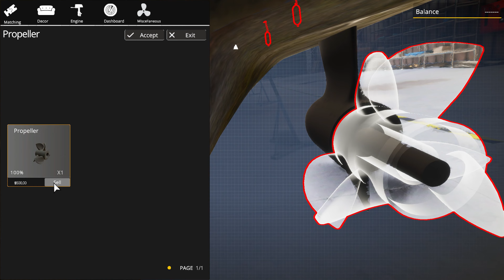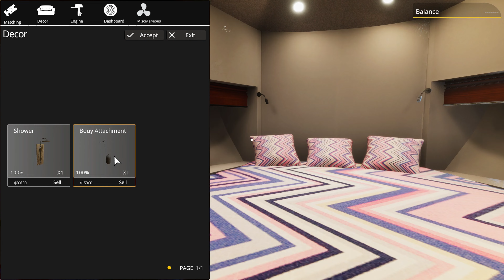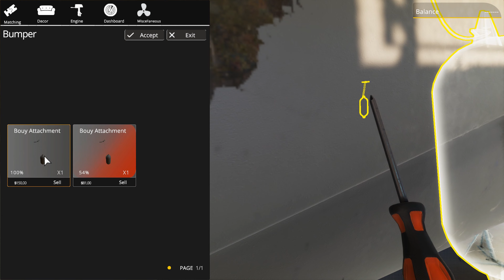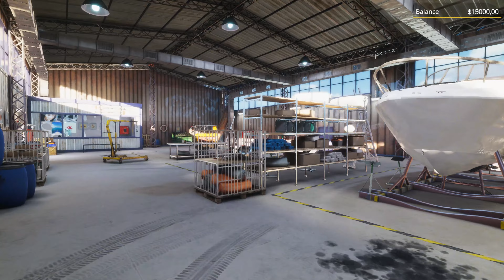Yacht Mechanic Simulator - Let's Repair Our First Yacht!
special thanks to playway sa, image power sa  and punch punk games for giving me access to the game!

Special thanks to Tripwire Interactive & Torn Banner studios for giving me access to the game!